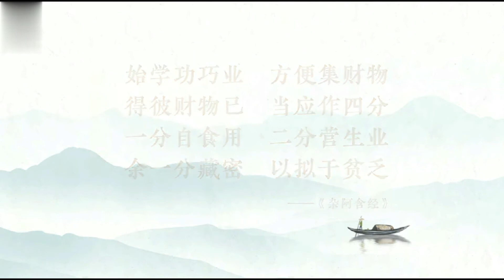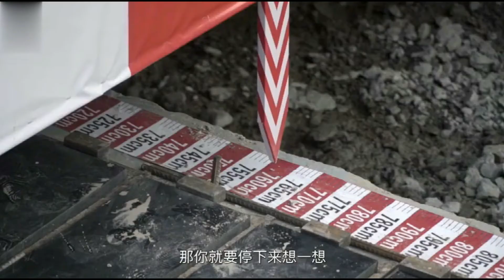怎麼看待財富金錢│ 賺錢目的是什麼 │君子愛財取之有道 │違法事情要做嗎？│How to think of wealth and money │the purpose of making money?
怎麼看待財富金錢？
 賺錢目的是什麼 ？
君子愛財取之有道
違法事情要做嗎？
How to think of wealth and money
What is the purpose of making money?